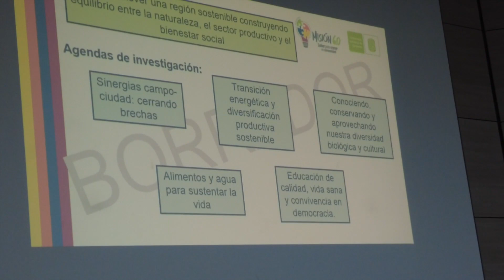Continúan talleres consultivos de la Misión 6.0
Profesores e invitados especiales de la Misión 6.0 se dieron cita nuevamente para definir las estrategias para enfrentar los retos de institucionales que orientarán la investigación en la Universidad, durante los próximos años.